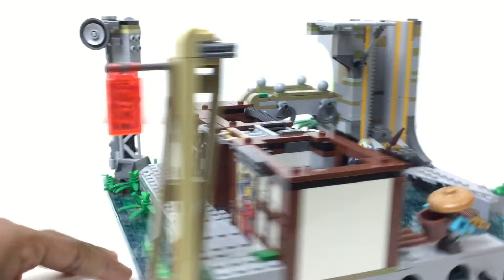Lego Ninjago City Review! #70620 2017 Set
This set has such a unique and colorful build. It has a great figure selection, and I loved putting it together. 4000 something pieces for 300 dollars is immediately a good deal. I LOVE THIS SET!